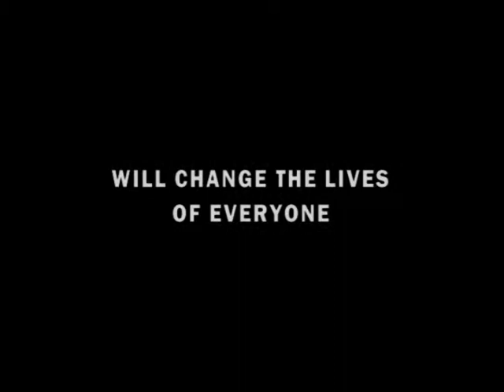RED CIRCLES (Promo #2)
RED CIRCLES

Season 2 Starts: Sunday, November 20, 2011 at 9:00pm

After figuring out that Hunter Jackson was behind the deaths of Bobby Waters and Mathew O'Brian, the detectives begin to link Hunter Jackson to other similar crimes, as they search for his wereabouts. Meanwhile, the dectives discover another gruesome death that will change everything.

Starring: Corey Arruda, Matthew Lacombe, Dani Cameron, Paul Kandarian, Kathy Sullivan, Krystal Hall, Jared Haibon, Eva Davenport,